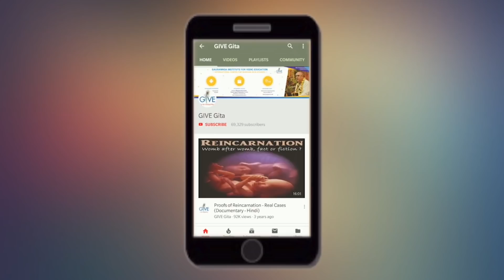शिखा नहीं है तो हिन्दू नहीं है